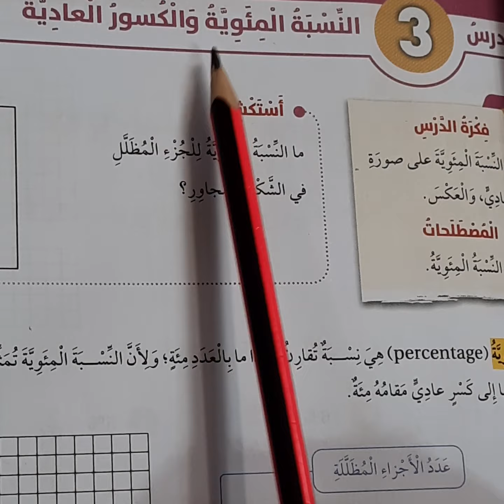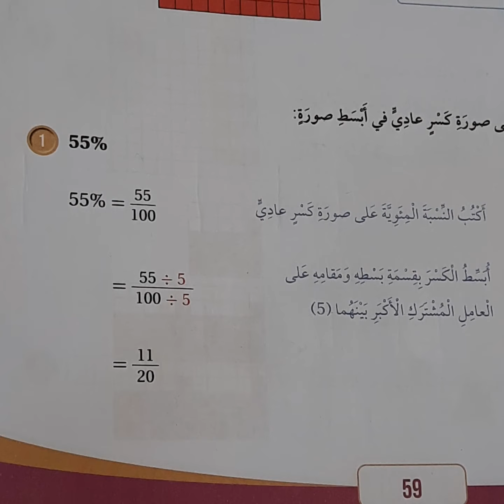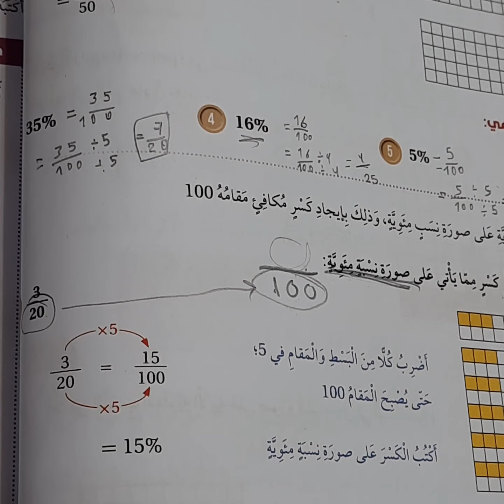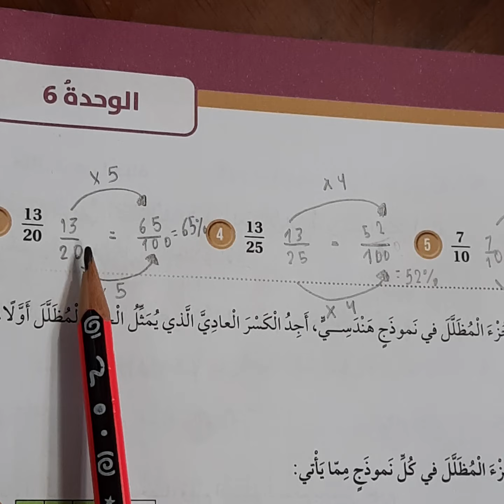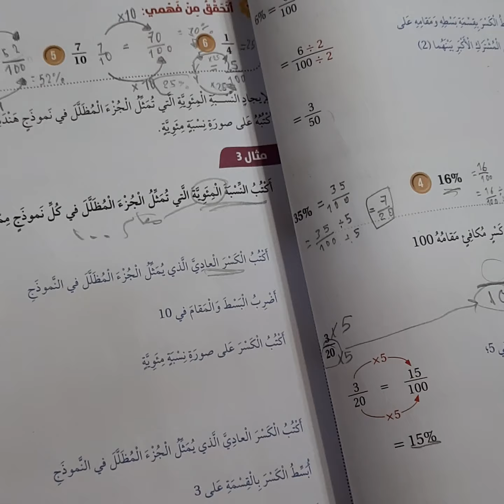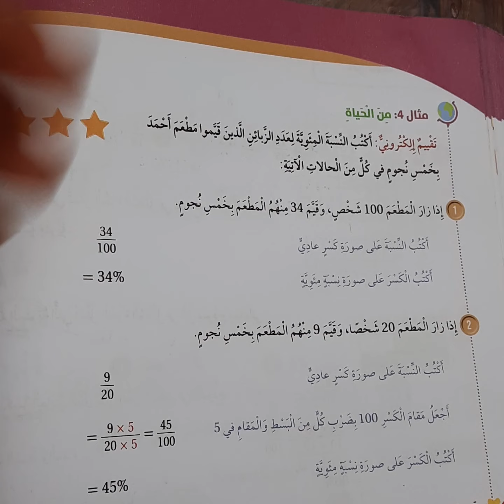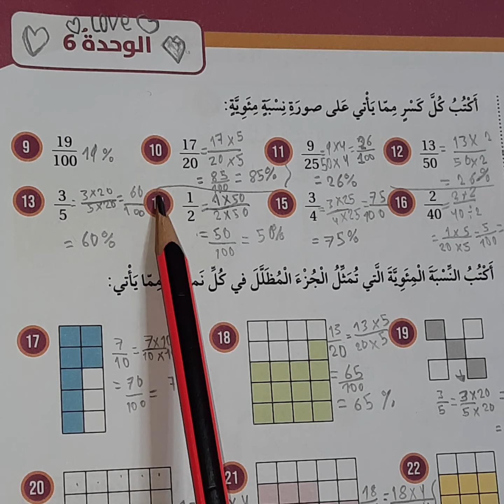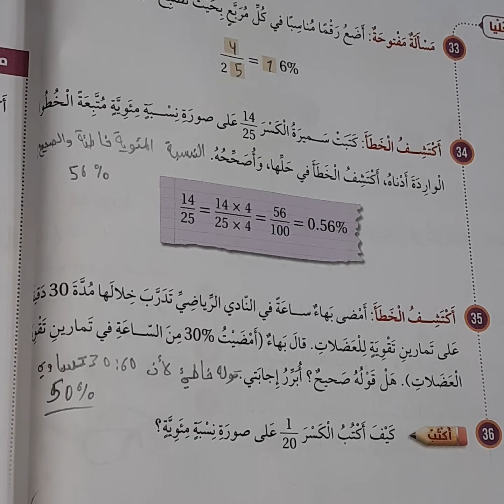النسبة المئوية والكسور العادية صف سادس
النسبة المئوية والكسور العادية صف سادس رياضيات
كل التوفيق